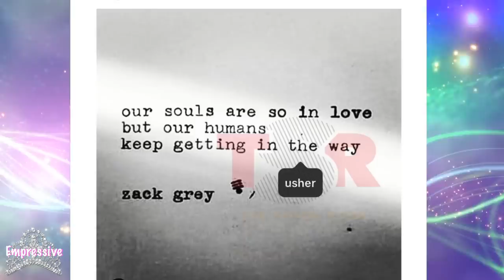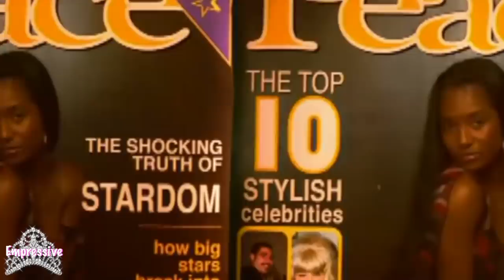Truth Behind Usher's Career: How his relationships affected his career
Usher has been solidified as one of the greatest R&B/Pop male stars of his generation. His notable album, Confessions, almost went double platinum...(which is rare for an R&B album in the 2000s to sell that much). At one point it seemed like Usher's career was unstoppable, but Usher had two particular relationships that influenced the trajectory of his career. In this video I'm going to discuss how Usher's relationship with TLC's Chilli Rozanda Thomas and Tameka Foster affected him.